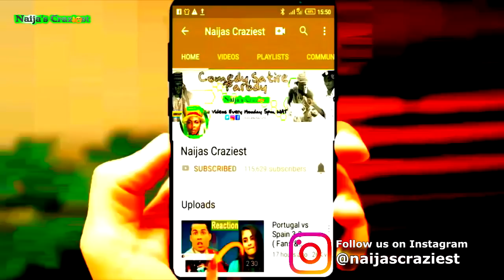JEREMIAH OMOTO ORDER ARREST OF ACTIVIST WHO CALLED HIM FAKE PROPHET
PROPHET JEREMIAH OMOTO FUFEYIN ORDER INTERPOL Police AFTER ACTIVIST WHO CALLED HIM FAKE